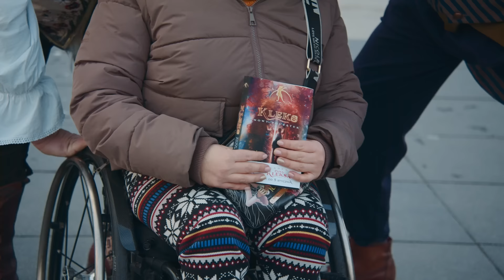W pogoni za Panem Kleksem i Ptakiem Mateuszem | Magiczny Autobus RMF FM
Z okazji premiery filmu "Akademia Pana Kleksa" na ulice Warszawy wyruszył Magiczny Autobus RMF FM. Zobacz jak Pan Kleks i Pan Mateusz rozbawiali przechodniów w tym szczególnym dniu.